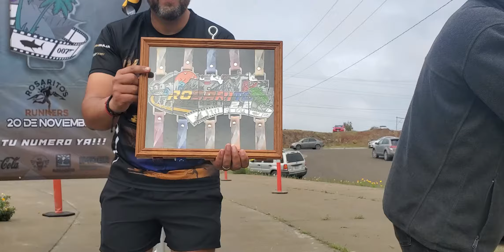20 de marzo de 2022